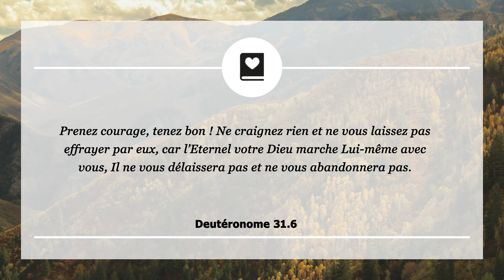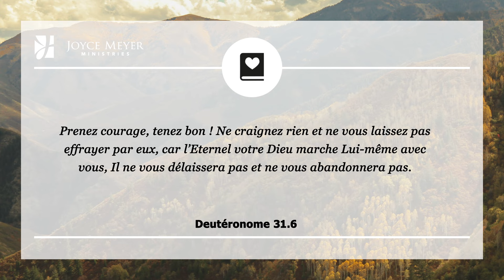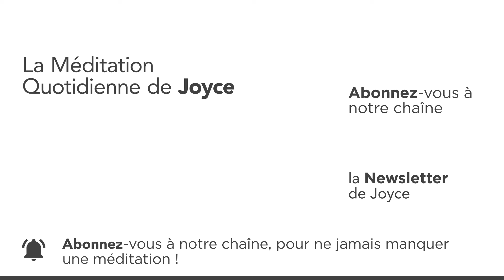5 octobre | Dieu est près de vous – Méditation Quotidienne par Joyce Meyer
Séquence des chapitres :
00:00 La Méditation Quotidienne de Joyce Meyer du 05. octobre
00:07 Deutéronome 31.6 Prenez courage, tenez bon ! Ne craignez rien et ne vous laissez pas effrayer par eux, car l’Eternel votre Dieu marche lui-même avec vous, il ne vous délaissera pas et ne vous abandonnera pas.

00:19 𝗠é𝗱𝗶𝘁𝗮𝘁𝗶𝗼𝗻
La solitude se manifeste souvent par un mal-être intérieur, un vide, ou un cruel manque d'affection. Elle est souvent accompagnée d'effets secondaires, comme le sentiment d'être insignifiant, inutile et sans objectif. On peut trouver diverses causes à la solitude, mais nombreux sont ceux qui ne savent pas qu'ils n'ont pas à vivre avec, qu'ils peuvent, au contraire, la confronter et la gérer. Il est important de réaliser qu'être seul ne signifie pas forcément se sentir seul ou être solitaire.

On ne peut pas toujours éviter d'être seul, mais on peut toujours trouver des solutions à la solitude. La Parole de Dieu nous dit d'être forts et courageux, car Dieu est constamment avec nous. Dans le monde naturel, vous pouvez être seul, mais cela ne signifie pas que vous devez ressentir la solitude car spirituellement, Dieu est toujours là. Il ne vous quittera jamais, ni ne vous abandonnera. La prochaine fois qu'un sentiment de solitude essaie de se manifester dans votre vie, je vous encourage à vous souvenir de Deutéronome 31.6.

Proclamez à voix haute que Dieu est avec vous et commencez à lui parler. Alors que vous lui faites de la place, sa présence remplira de plus en plus votre vie. Vous n'avez pas à vous sentir seul lorsque la présence de Dieu est avec vous où que vous alliez.

01:41 𝗠𝗮 𝗽𝗿𝗶è𝗿𝗲 𝗽𝗼𝘂𝗿 𝗮𝘂𝗷𝗼𝘂𝗿𝗱'𝗵𝘂𝗶 : Seigneur, je suis tellement heureux de savoir que tu es toujours avec moi. Je sais que je n'ai pas à me sentir seul avec toi à mes côtés.

🔹 Le pouvoir insoupçonné
Ce livre rassemble ce que Joyce Meyer considère comme les plus importantes professions de foi de la Bible concernant de nombreux aspects de la vie tels que : solitude, dépression, angoisse, espérance, patience, et bien plus encore ! Prononcez ces passages bibliques à haute voix - cela va changer votre vie !